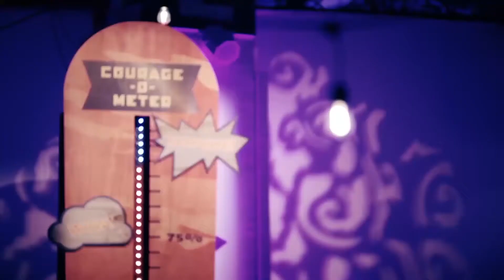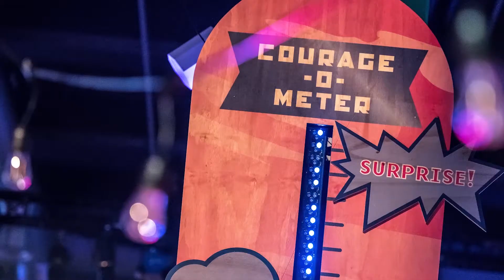Kommentar Jury «Best Corporate Event 2018»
Xaver-Awar Preisträger «Best Corporate Event 2018» | Bright Entertainment | Live Communication, Eventagentur, Activation, Brand Experience